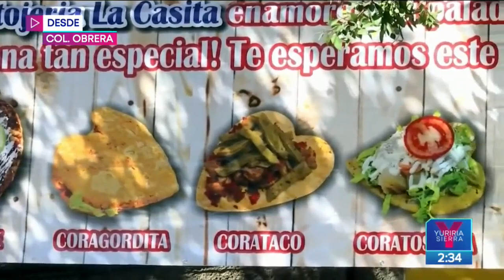¡Garnachas del amor! Conoce los "Corasopes", sopes en forma de corazón | Noticias con Yuriria Sierra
Dicen que de la panza nace el amor y en el marco del Día de San Valentín la comida mexicana es una buena opción para celebrar. La antojería "La Casita" ofrece "Corasopes", sopes en forma de corazón, ideales para los enamorados.